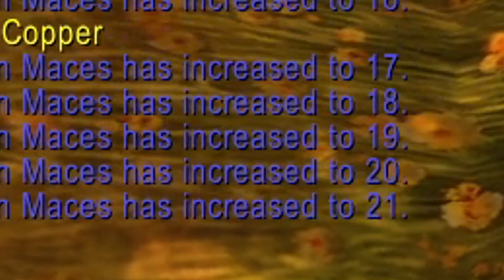WHEN YOU BECOME TOO STRONG...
TBC WoW Warrior leveling Hardcore Mode